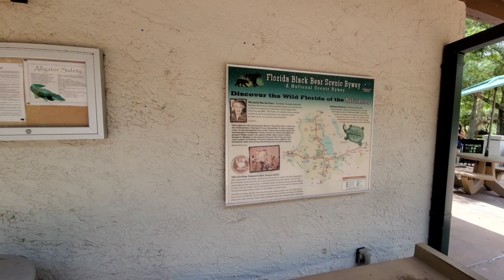Walk through Alexander Springs Ocala Florida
walk through Alexander springs ocala Florida Alexander Springs has always been tops on my list of things to do in the Ocala National Forest. It's one among many of Florida's crystalline springs, where locals and visitors gather to enjoy its many offerings of eco-adventure. Today, camping, swimming, snorkeling, hiking and canoeing are popular recreational activities. But what many may not know is that the spring is steeped in Native American heritage. Winding through the depths of the forest lies the footprint of one of Florida's earliest tribes, the Timucua Indians.

The Timucua
Some key points about the Timucua and the Calusa, another native tribe:

 Both cultures settled near rivers on or near the coast.
 Both ate shellfish (and used the shells as tools) and fished for food.
 Both had similar ceremonial rituals.
 Both used dugout canoes.
 They were mound builders. While some were for burials, others were for refuse (midden mound).
 The Timucua hunted and gathered in the forests and swamps. They also planted maize, squash, and beans in their villages.
Even today, Native American tribes are very respectful of plants and trees. If they are to take a plant or tree away from the land, according to Indigenous People, they must ask for permission and forgiveness with respect.
To learn more about the Timucua and other early residents, try the state’s publication, Native American Heritage Trail. Open
VISIT FLORIDA
Start typing to Search
Search

Visitors flock to Alexander Springs Recreation Area to swim, snorkel, dive, canoe, hike and just chill in Ocala National Forest.

 Back
Alexander Springs: Ocala National Forest
facebook-white sharing buttontwitter-white sharing buttonpinterest-white sharing buttonemail-white sharing buttonsharethis-white sharing button
Christa Thompson
The Fairytale Traveler

Alexander Springs has always been tops on my list of things to do in the Ocala National Forest. It's one among many of Florida's crystalline springs, where locals and visitors gather to enjoy its many offerings of eco-adventure.

The clear blue waters of the Alexander Springs
Alexander Springs is a stunning example of a beautiful Florida spring.

Tourists enjoying a swim in the Alexander Springs
Water Bubbles From Beneath the limestone floor at constant 72

Today, camping, swimming, snorkeling, hiking and canoeing are popular recreational activities. But what many may not know is that the spring is steeped in Native American heritage. Winding through the depths of the forest lies the footprint of one of Florida's earliest tribes, the Timucua Indians.

To learn more about the Timucua and other early residents, try the state’s publication, Native American Heritage Trail.

The sun rays hitting the ground at the Ocala National Forest
Ocala National

Shot of a hiker canoeing in the water
The list of activities are hiking, horse riding, nature

Things to do in the Ocala National Forest
The list of activities is extensive: biking, swimming, camping, snorkeling, fishing, hiking, horse riding, nature viewing, picnicking, scenic drives, kayaking and canoeing. For more, visit the park’s list of recreation activities.

The Many Springs of Ocala National Forest

For a complete list check out this great site on Florida's Springs.  We explored three of our favorites:

Alexander Springs Recreation Area
Clear blue waters of the Alexander Springs in the Ocala National Forest

Tourists enjoying a dip in the Alexander Springs while the sun shines
Alexander Springs im Ocala National Forest

Alexander Springs is a stunning example of a beautiful Florida spring. It's a great place to swim, too. You'll often see professional photographers with heavy-duty underwater equipment filming beneath the surface. Snorkeling and lounging is quite common as well.